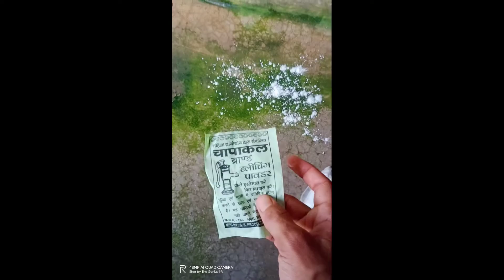bleaching powder ka upyog, bleaching powder kaha milta hai , viranjak churn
CaOCl2 . In common language it is called bleaching powder. Another name of it is chlorine of lime. In various industries like wood pulp, textile, oils and soaps it is used as a bleaching agent.
In laundry it is used as disinfectant and decolorizing agent. It also helps in purifying water as it is a disinfectant it kills Microorganisms present in water making it fit for use. In chemical industries it is used as an oxidizing agent. It helps in formation of chloroform.
Calcium oxychloride is a mixed salt because it consist of two basic radicals that are Cl− and OCl− one acidic radical that is Ca2+.
Bleaching powder is yellow in color and has the smell of chlorine. It is manufactured by reaction of slaked lime with chlorine which results in formation of calcium oxychloride with release of water. Slaked lime stands for Ca(OH)2. Bleaching powder is soluble in water but it does not form a clear solution as water as it has some impurities in it.
The common name of calcium oxychloride is bleaching powder.

Note: Common name of calcium oxychloride is also known as bleaching powder because in laundry and various industries like textile, paper and oil it is used as a decolorizing agent. Another of calcium oxychloride is chlorine of lime. In the water industry it is used as a disinfectant as it kills microorganisms present in water making it fit for use.

Thanks.